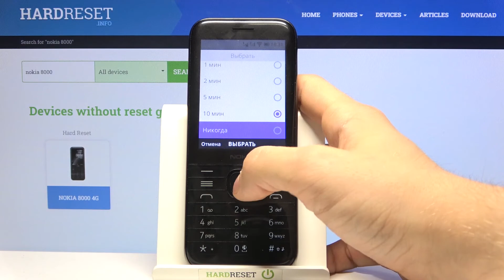Как поменять время автовыключения экрана на Nokia 8000 - Настройки тайм аута экрана Nokia 8000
В этом видео мы покажем, как на устройстве Nokia 8000 поменять время автовыключения экрана. Если вы хотите настроить тайм аут экрана на Nokia 8000, то это ивдео для вас. Посмотриет внимательно это видео, чтобы настроить таймаут экрана Nokia 8000.

Как настроить тайм аут экрана на Nokia 8000? Как изменить время автовыключения экрана на Nokia 8000?